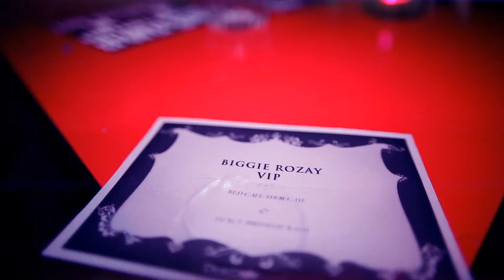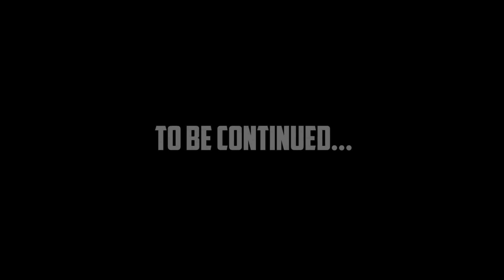Showcase Red Cafe à Toulouse avec Biggie Rozay